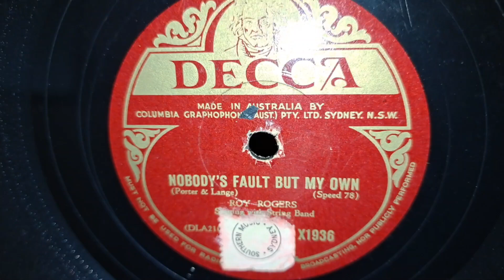Nobody's Fault But My Own. Roy Rodgers & His String Band. Decca 78rpm Shellac Record from 1940.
HMV His Masters Voice Minigram Compact Valve Tube Record Player